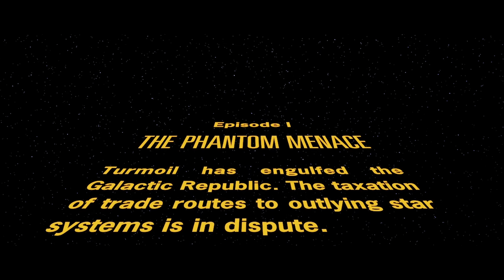Мои любимые Звездные Войны до Пробуждения силы (Star Wars - Эпизоды 1-6)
Всем привет! Уже через несколько часов многие из нас отправятся на главное событие этого года в кино - премьеру "Пробуждения силы". Все, кто видел, говорят, что это великое кино. Ну, а пока предлагаю вместе со мной вспомнить предыдущие эпизоды и за что их стоит любить.